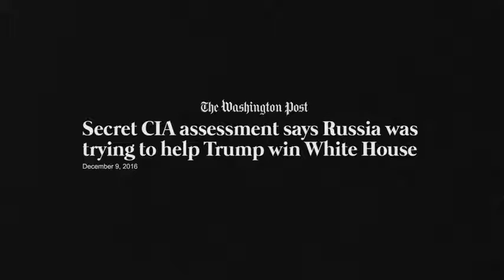Glenn Greenwald explains why you shouldn't trust the CIA or other intelligence agencies